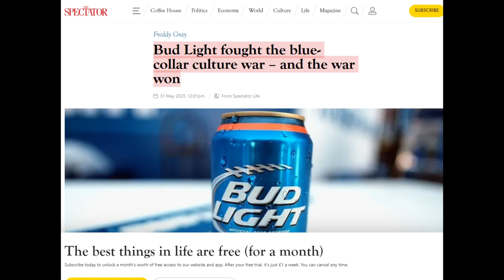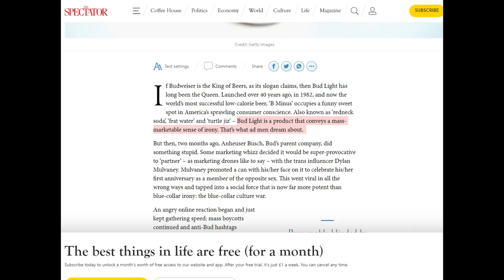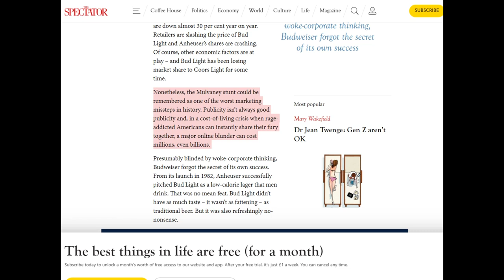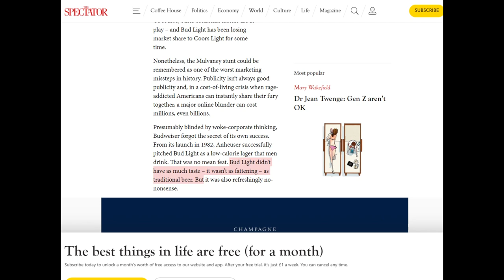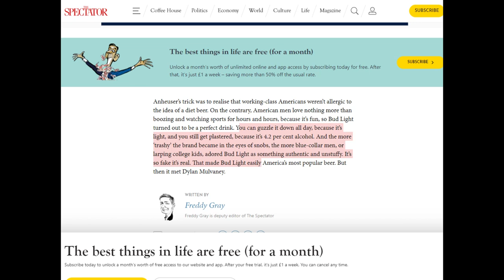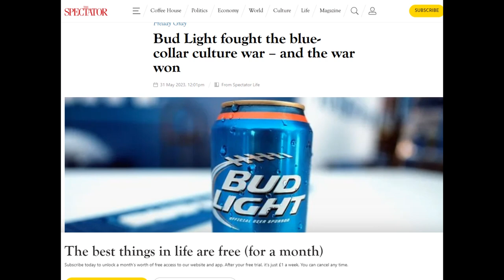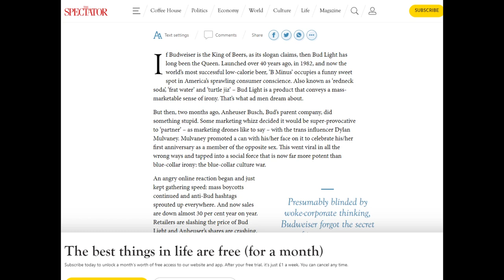Bud Light vs Blue Collar Workers in the Culture War!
Bud Light has found itself in a war against Blue Collar American workers all from a stupid ad campaign. Who so you think will win?